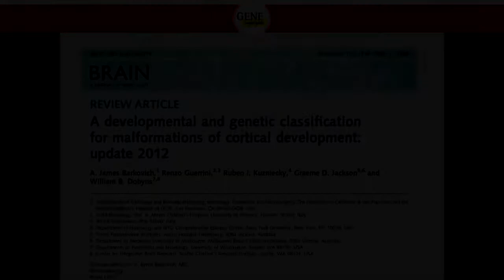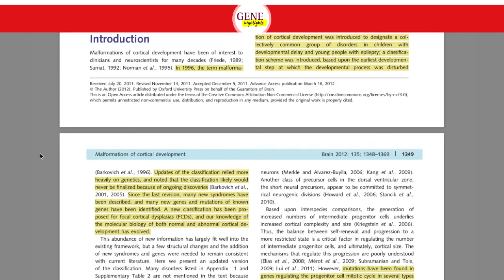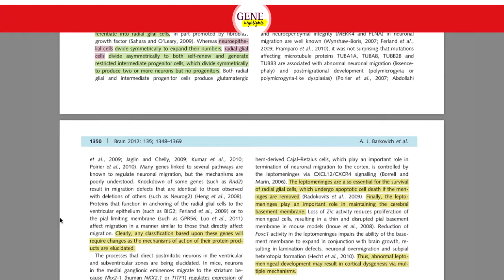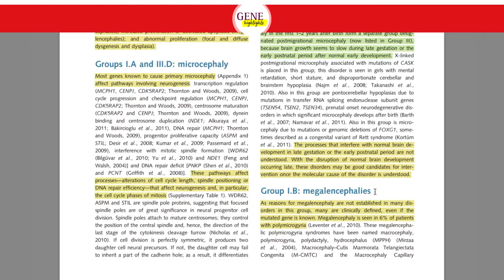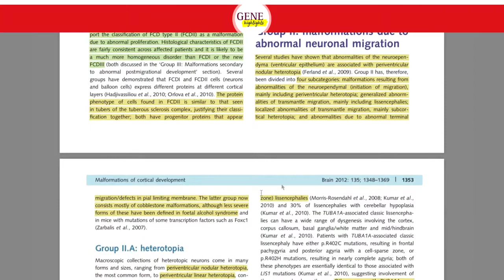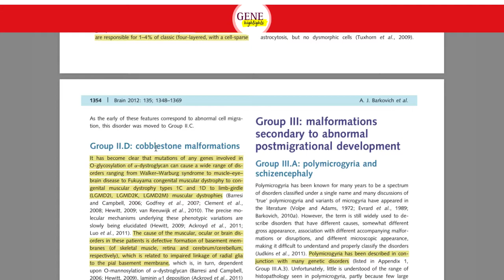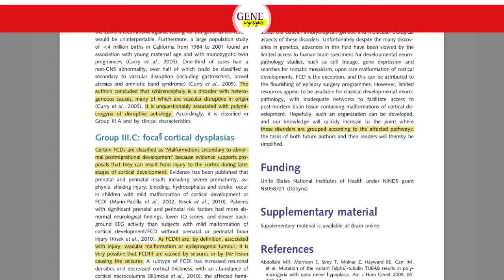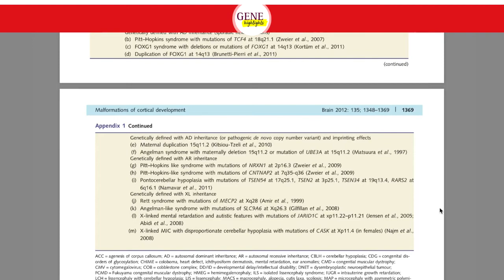SPR Highlights EP#45 [Gene]: Novo formato do SPR Highlights, com foco em revisão de artigos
O GENE highlights estreia novo formato de vídeo que será veiculado juntamente com os já tradicionais vídeos de entrevistas. Neurorradiologistas e Fellows em neurorradiologia irão discutir assuntos relevantes da literatura médica. Neste primeiro vídeo, o Dr. Felipe Torres Pacheco apresenta o artigo de revisão sobre a classificação mais recente das malformações do desenvolvimento cortical, publicado por Barkovich na Brain em 2012.

Confira a agenda de reuniões do Gene

Segue abaixo o link do artigo dessa entrevista:

A developmental and genetic classification for malformations of cortical development: update 2012.